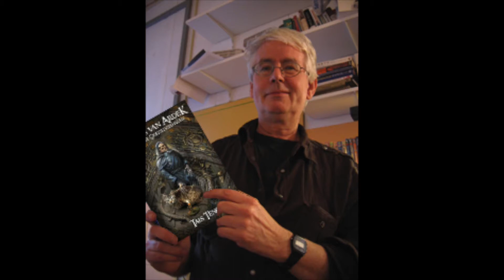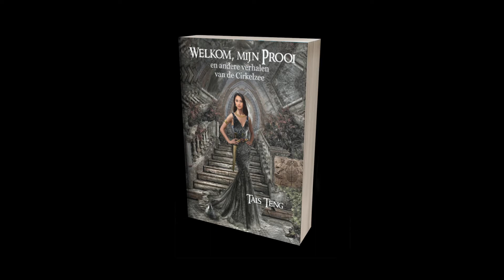Interview Eefke Welkom mijn prooi Tais Teng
Eefke Boelhouwers van Omroep Brabant interviewt Theo Barkel over de nieuwste Tais Teng, Welkom mijn Prooi en andere verhalen van de Cirkelzee. Een interview vol van magie, tovenaars en lastige djinns.